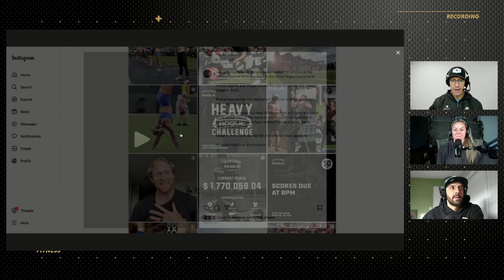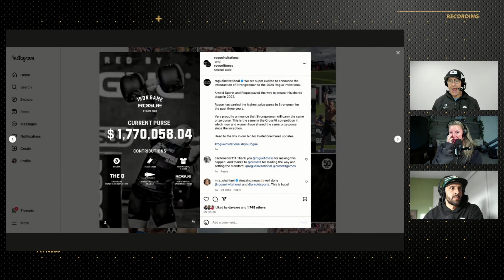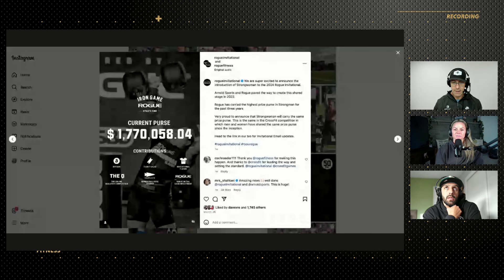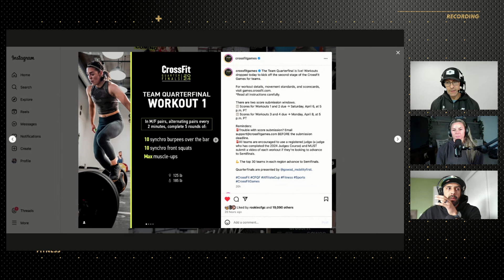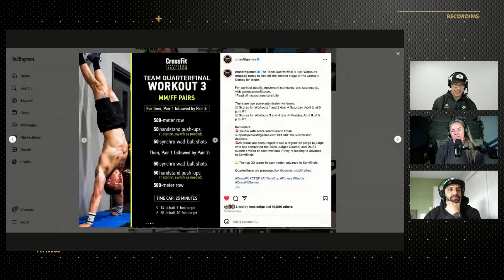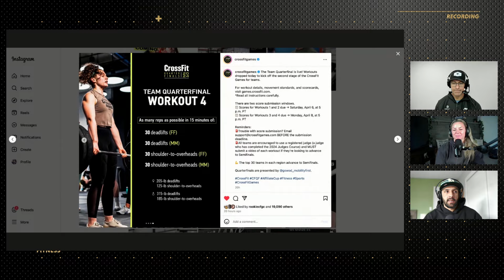Reps Ahead Review, Strongwomen Go Rogue and Team Quarterfinals Begin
From TEF 327, Sean, Tommy and Lauren recap the top stories from the past week.

Reps Ahead held their second pro event this past weekend in Jacksonville, Florida. Fee Saghafi stops be to give her review while the crew tells you why they think this format has a ton of potential.

Rogue is including Strongwomen in the 2024 Invitational and offering a massive prize purse to boot.

Team Quarterfinals have begun. Sean, Tommy and Lauren go through the workouts to get you ready for the next stage of the Games season.